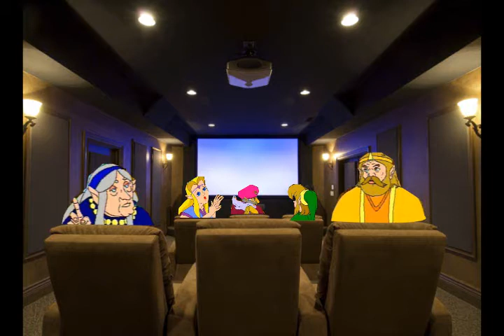Link buys a Home Cinema System [YTP]